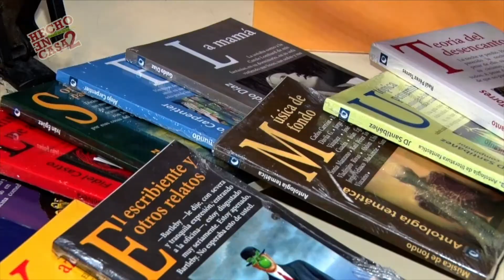LA BIBLIOTECA NACIONAL SE PREPARA PARA "HECHO EN CASA"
En los espacios de la Biblioteca Nacional las propuestas son diversas para que usted y su familia, participe de "Hecho en Casa", este 28 y 29 de abril. En las áreas verdes tenemos todo preparado para su visita.